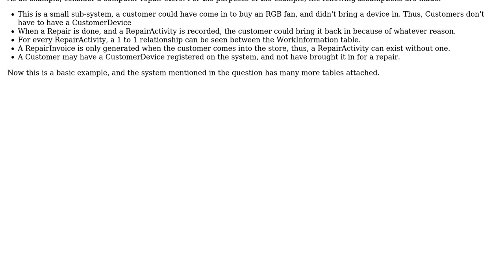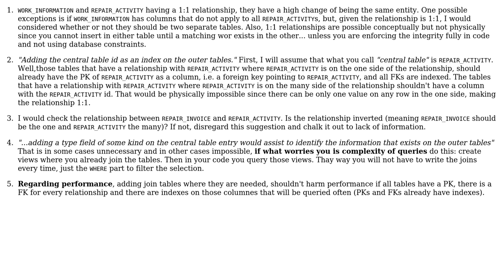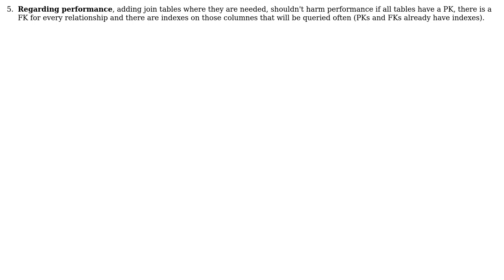Software Engineering: Data integrity/operation performance optimization in relational databases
With thanks & praise to God, and with thanks to the many people who have made this project possible! | Content (except music & images) licensed under CC BY-SA | Music | Images & others | With thanks to user Tulains Cordova user jarodsmk and the Stack Exchange Network Trademarks are property of their respective owners. You are responsible for your own actions.